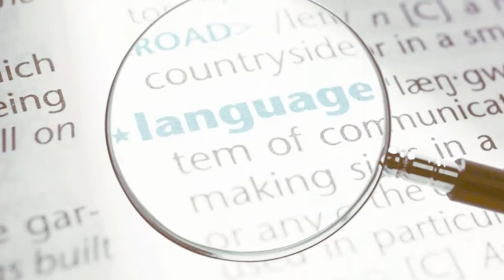Addison Rae Wanna-be Sprays Water on Homeless Man | Generation Hope reaction video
wanna watch the video yourself?

Hope you have a blessed day!